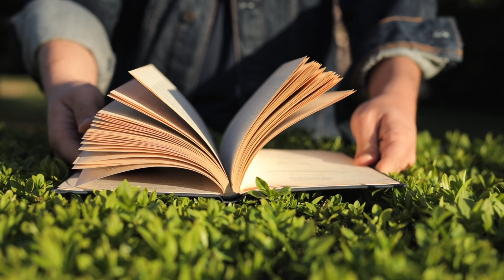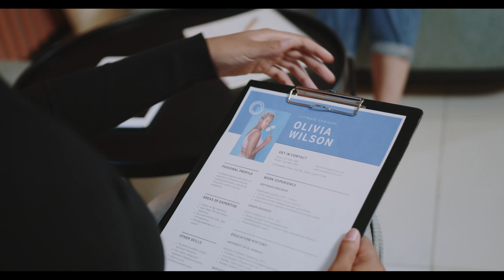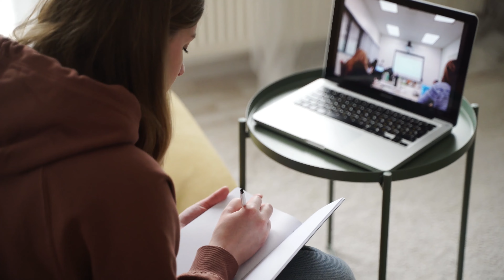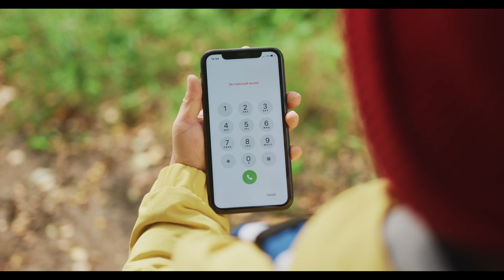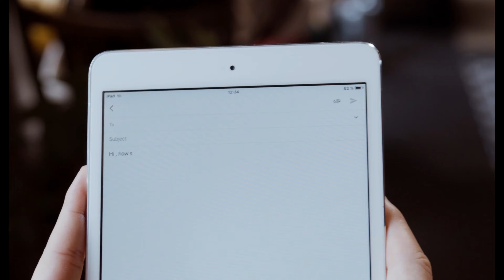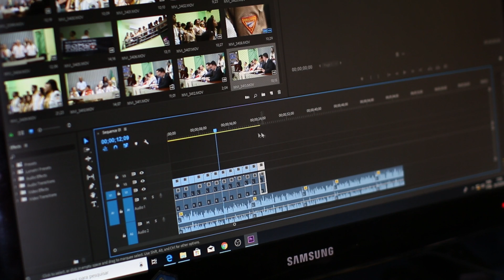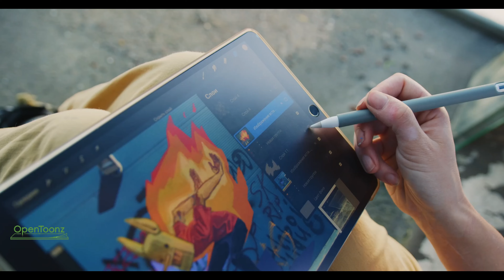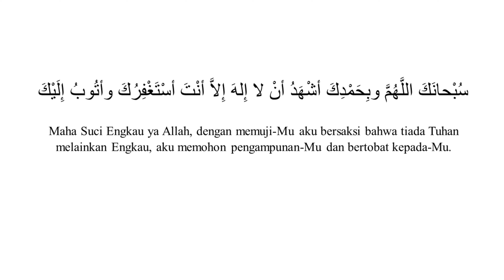Pokok Penting dalam Pembuatan CV (Curriculum Vitae)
CV atau kata lain Curriculum Vitae adalah bentuk gambaran sekaligus perkenalan mengenai diri seseorang. CV umumnya digunakan untuk melamar pekerjaan. akan tetapi tidak semua CV dapat tembus atau diterimannya seseorang masuk dalam pekerjaan tersebut. nah pembahasa Youtube kali ini membahas pokok-pokok penting yang wajib diikutsertakan dalam pembuatan CV.